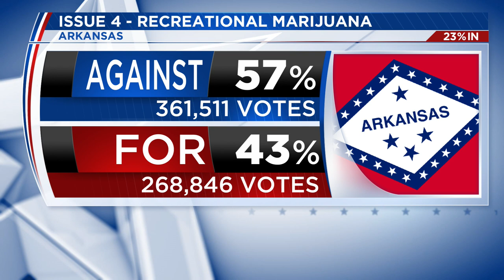AR Issue 4 decision